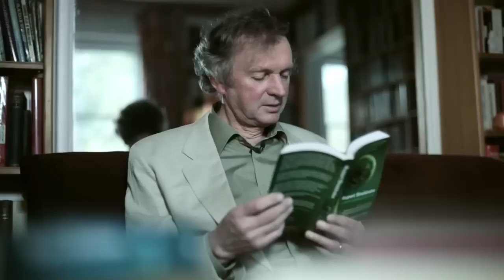What do sceptics say about your work? @Rupert Sheldrake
Rupert answers this frequently asked question.